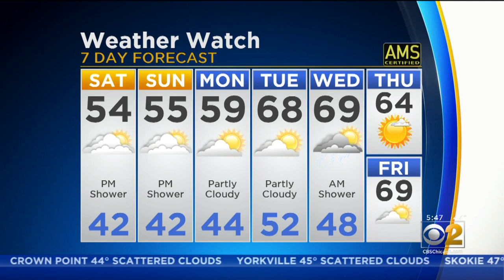CBS 2 Weather Watch 5 A.M. 5-11-19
CBS 2 meteorologist Ed Curran has the 7-day forecast.